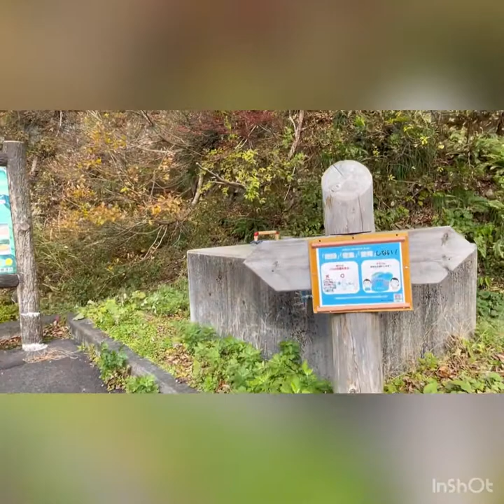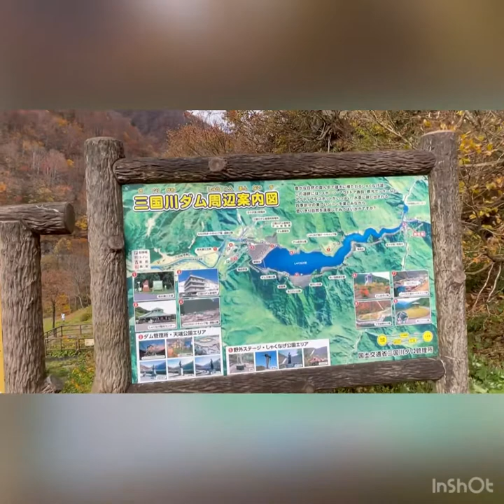Japan autumn leaves/nice and beautiful place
Japan autumn leaves